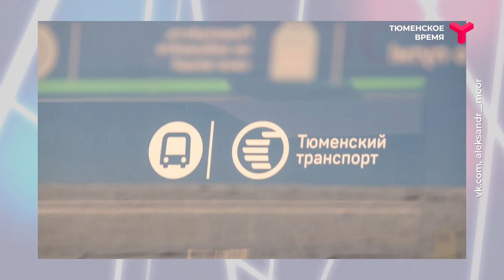Интервью. Денис Квитко. Пересадочный тариф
С 1 января 2024 года в Тюмени вводится пересадочный тариф. Он позволит совершать две поездки по цене одной в течение 60 минут. Как это будет происходить? Кто фиксирует время и нужно ли сохранять билет до конца поездки? Гость программы "Интервью" — заместитель директора департамента дорожной инфраструктуры и транспорта администрации города Тюмени Денис Квитко.